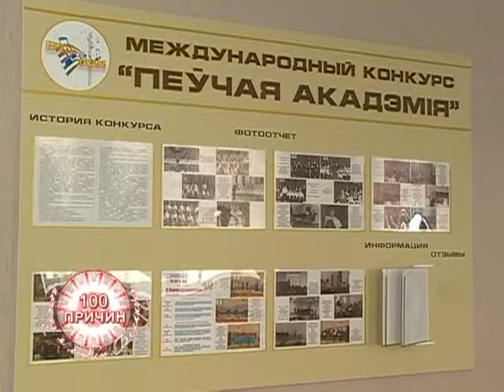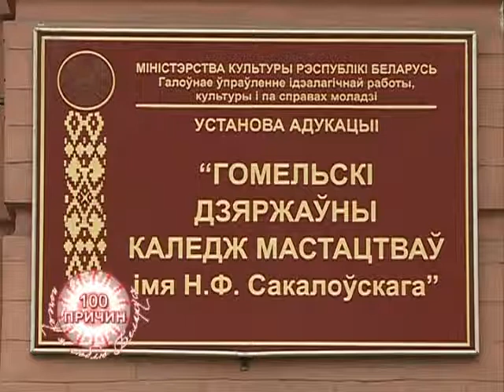100 причин, почему я люблю Беларусь_26 02 2017_Соколовского